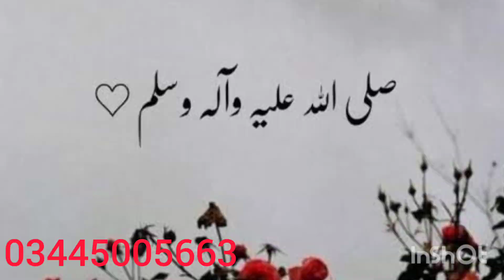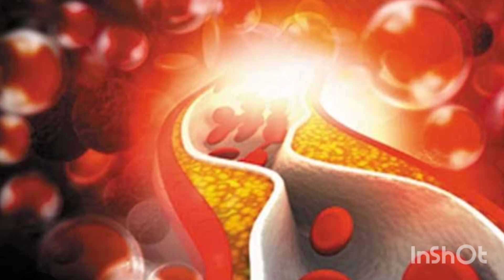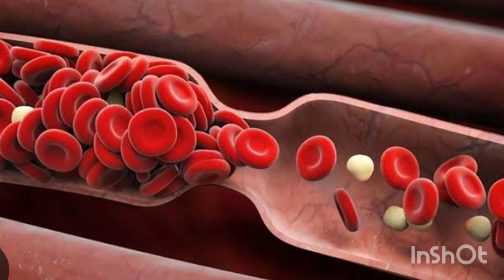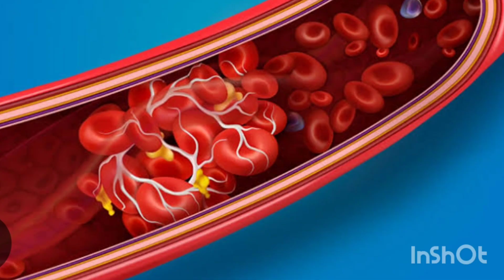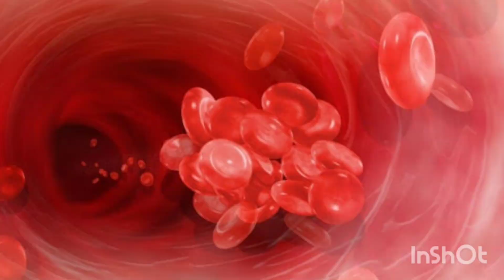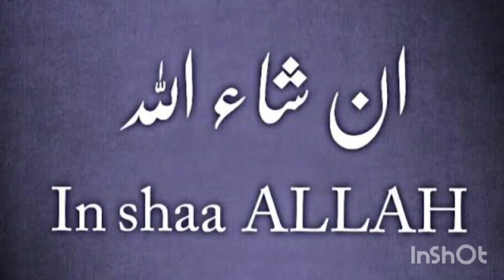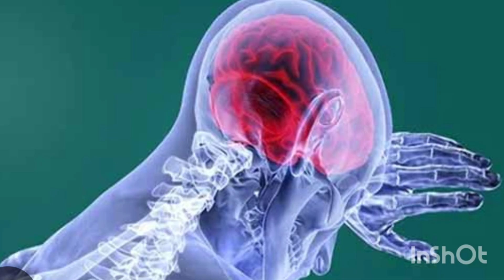Cholesterol and Blood Pressure Ke Marz Ka Ilaj - Hakeem Muhammad basheer usmani turk...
Share this like with your friends!

how to reduce blood pressure naturally|
how to reduce blood pressure immediately |
how to reduce blood pressure in pregnancy
| how to reduce blood pressure without
medicine

We have discussed that how super
important
It is to be physically active when someone
develops mild derangement in blood
pressure
And mild derangement in LDL İ.e cholestrol
Level